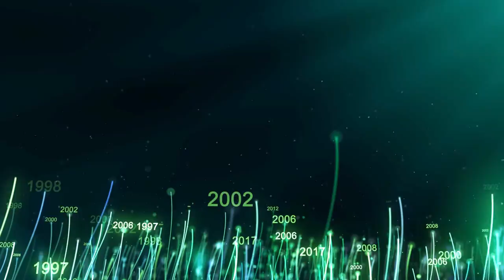AUS Events: 20 Years of Academic Excellence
American University of Sharjah (AUS) marked the start of its 20th anniversary celebrations on Wednesday, October 4, 2017 with a commemorative event held at the University’s Main Auditorium. A series of functions planned throughout the year will recognize the significant accomplishments of the faculty, staff, students, and alumni.
Over the past 20 years, AUS has become one of the region’s most outstanding universities, offering a world-class, American-accredited education characterized by excellence and innovation in teaching, learning, research and service. AUS alumni have pursued graduate studies at top institutions around the world and have become leaders in their respective fields. AUS was recently named among the world’s top 60 institutions under 50 years old by Quacquarelli Symonds (QS) World University Rankings for 2018 and was the only institution in the United Arab Emirates to achieve a 4-star rating.
On Saturday, October 4, 1997, history was in the making. AUS had 285 students on the first day of classes, taught by 30 faculty members. Today, the university is a stunning complex of buildings, with over 370 highly-trained men and women representing a full-time faculty, and over 5,800 students attending this year alone. Since 1997, AUS has been a very bold experiment in which a new synthesis of American higher education traditions and the cultural traditions of the Gulf has been created.
People are invited to stay engaged in the AUS 20th anniversary celebrations using the official hashtag: AUSCelebrates_20.